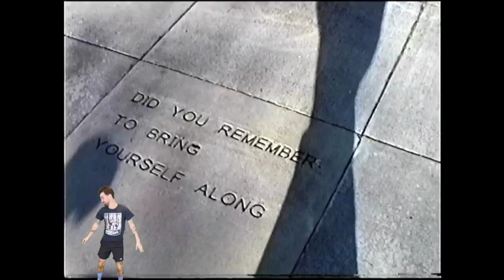Brutal Poodle - Drainage (official video)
Drainage by Brutal Poodle

Additional filming by Brutal Poodle
Directed/Edited by Dusty

B side from BP LP recording session, Sept 2020
Engineered and mixed by Jesse Gander at Rain City Recorders